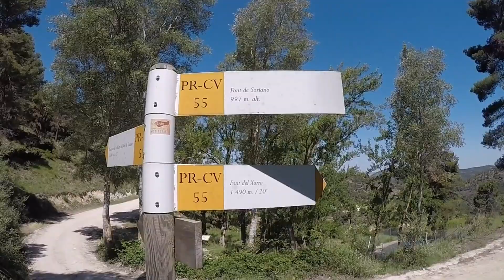Sierra de Biar 2020